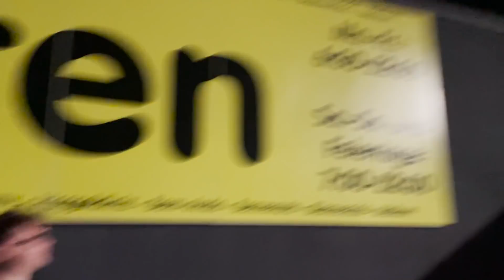Tourette bestimmt Tims Alltag! (Teil 2) WIR sind im AUSLAND gelandet!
► TICKETS ZU UNSEREM LIVE EVENT
► FOLGT UNS HIER:
Kanal für Livestream (Jeden Mittwoch Abend) Reaktions und Highlights:

► KONTAKTIERT UNS HIER:
Hey! Wir sind Jan und Tim! Wir berichten auf unserem YouTube Kanal über Jans Leben mit dem Tourette-Syndrom namens „Gisela“ und den damit verbunden Begleiterkrankungen. Unser Ziel ist es offen, humorvoll aber auch sachlich darüber zu sprechen um es somit für alle greifbarer und verständlicher zu machen.